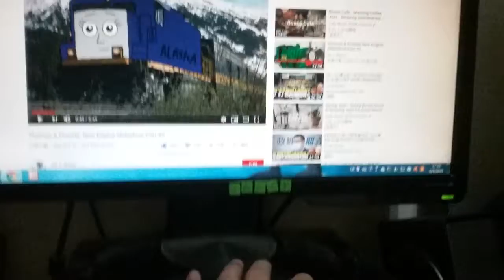States of guess